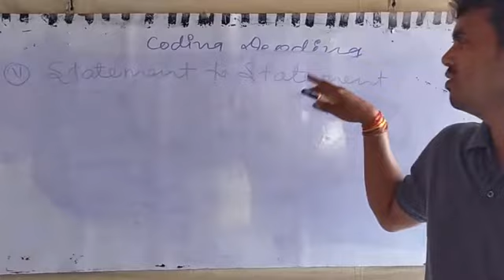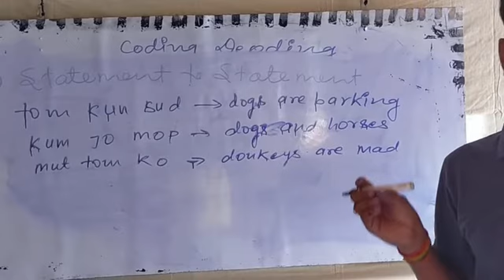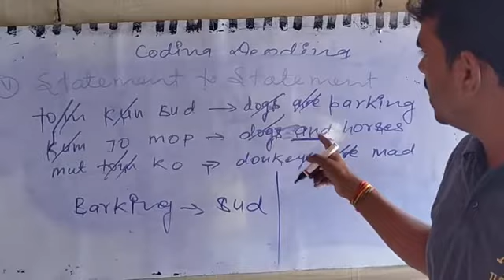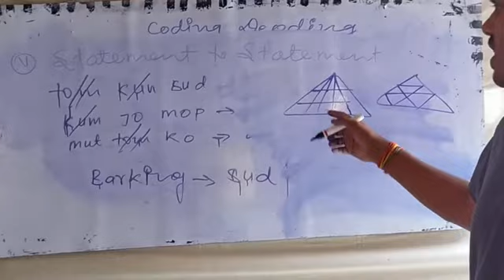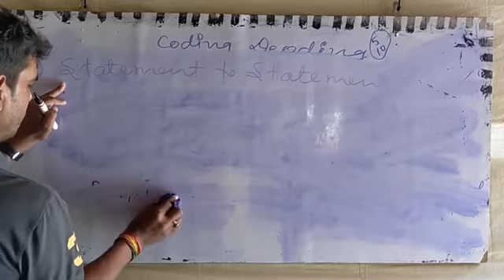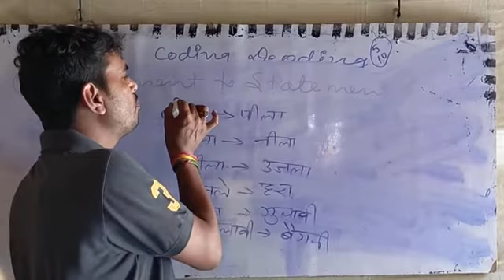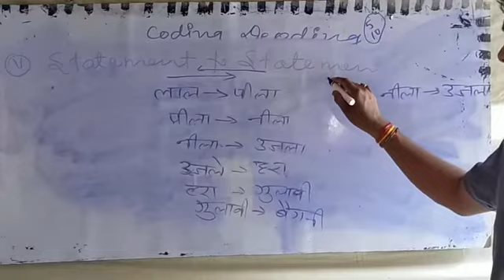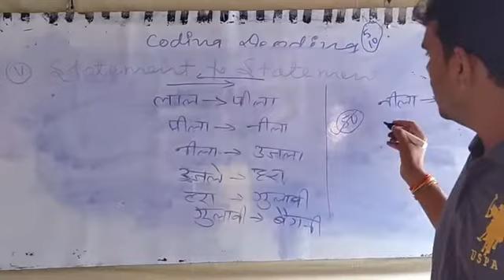Reasoning Code-Decode part 5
By Rishu sir